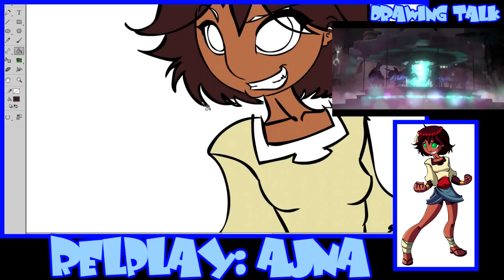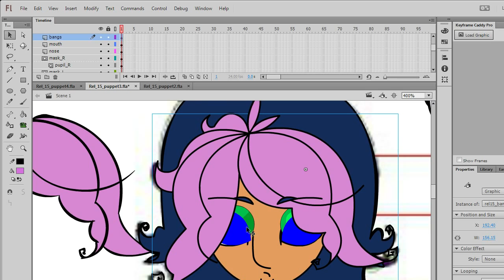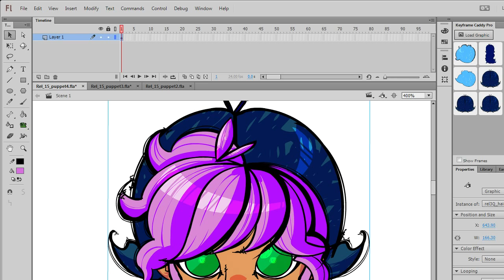More Changes // Drawing Talk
After my Last Speed Drawing, I've decided to update the format of the channel again. More changes are coming, hopefully for the better. Hoping this will streamline things, and cause less stress. For me.